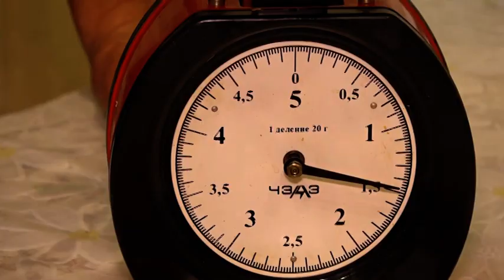Помидор-гигант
Он не просто большой — а огромный! Садоводу любителю со стажем из Снежинска удалось вырастить гигантский помидор.